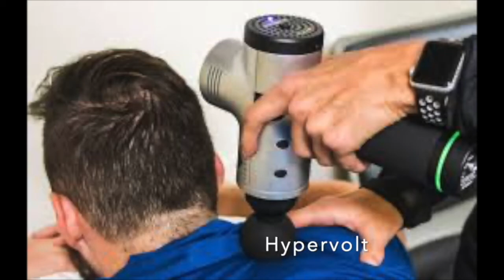Massage Tools Podcast | Ep 12 | How to massage adaptive athletes -with Gay Koopman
Gay Koopman, the OG sport massage therapist for adaptive athletes joins us this week. She discusses working with this unique population, her time with Amputee Soccer, and some other special populations she works with regularly.

Plus she provides great advice on continuing education, general sports massage, and areas the industry needs to grow.

to check out videos of Amputee Soccer

Amputee Soccer Photo Credits: Carl Calabria & Gay Koopman